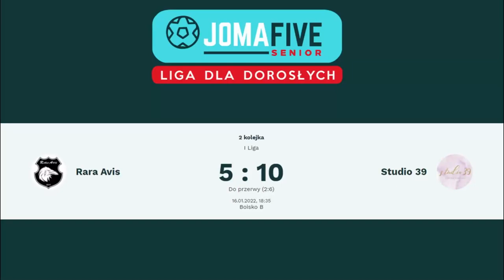Wywiad przedmeczowy z kapitanami drużyn Studio 39 oraz Rara Avis | JOMA FIVE SENIOR * Zima 2022